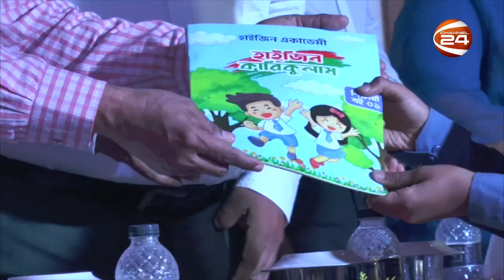'হাইজিন কারিকুলাম' বই বিতরণ | Cumilla News